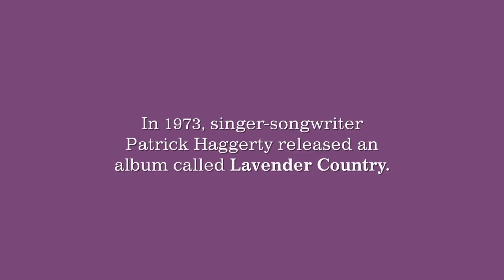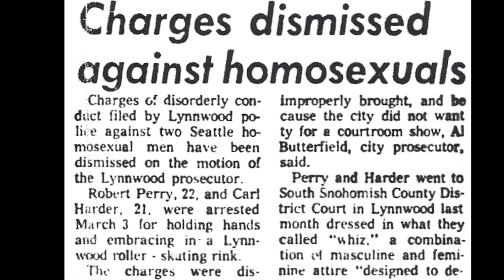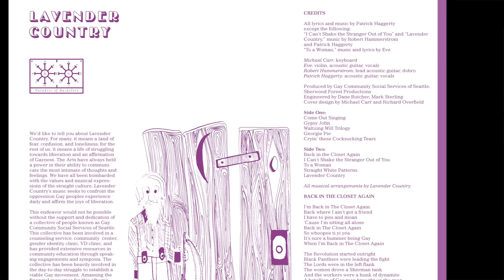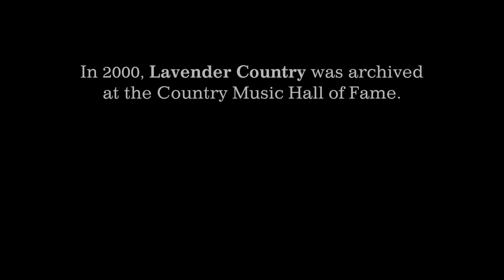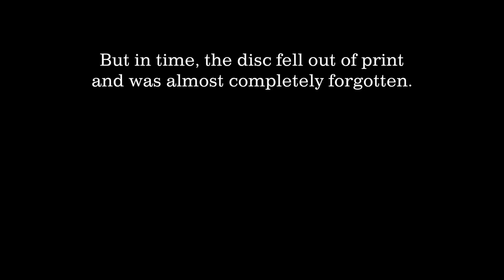Lavender Country: The Story of the First Openly Gay Country Music Album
Produced, written, and directed by Michael Thomas Connolly
Interview by Devon Leger
Thanks to Patrick Haggerty, Bobby Inocente (guitar), and Robert Taylor (harmonica)

Widely recognized as the first openly gay country music album—and cited as such even by Nashville institutions like the Country Music Hall of Fame and CMT—the landmark self-titled 1973 LP by Lavender Country stands as nothing less than an artifact of courage, a sonic political protest document of enormous power, clarity, and grace.

At once a scathing indictment of the injustices perpetrated on the homosexual community, a proud proclamation of gay identity, and a love letter of bracing intimacy and eroticism, the album radically appropriates the signifiers of the conservative country genre, queering its heteronormative vocabulary into a deeply personal language. Songwriter, singer, and guitarist Patrick Haggerty, a fearless first-generation gay liberation activist and artist, seasons his songs with Yippie deviousness; in the manner of the Cockettes, the laughs both sharpen and sweeten the impact. To our ears the inimitable aesthetics and glimpses of cockeyed humor recall some ethereal psych-folk nexus of the Flatlanders and the Holy Modal Rounders as much as any standard country and western forebears, rendering the biting poetry in an even more otherworldly and timeless light.

The record reflects Haggerty's experiences: his upbringing on a tenant dairy farm in rural Washington, on the Canadian border; his dismissal from the Peace Corps on the spurious grounds of his sexuality; and his righteous struggles as an outraged young gay man navigating the Pacific Northwest in the immediate aftermath of Stonewall. He designed Lavender Country as a vehicle for what he deems "The Information": valid cultural communications intended to resonate with those unable to access similar resources. (Playing "Cryin' These Cocksucking Tears," one of the indisputably great country song titles ever, cost a brave Seattle DJ her FCC license.)

This deluxe reissue includes includes a 32pp chapbook with an oral history by Haggerty, never before published color photos, a download code (vinyl version only), and full lyrics to these ten moving songs of gay liberation.

+ The first openly gay country album
+ First-ever vinyl reissue of this countercultural classic
+ Includes 32 pp. chapbook with an oral history by Patrick Haggerty, curatorial essays by PoB and Jeremy Cargill, and never published color photos
+ Available on 150g virgin vinyl, in a deluxe limited edition, as well as on CD and digital formats
+ When purchased from our website or iTunes, digital edition includes digital liner notes chapbook